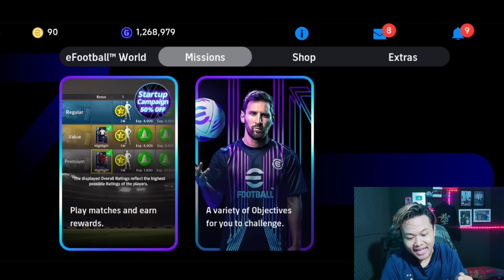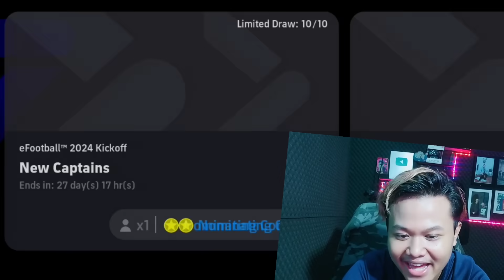WOW!! PERTAMA KALI MAIN EFOOTBALL 2024 MOBILE DAPET BANYAK HADIAH & GAMEPLAY SEMAKIN NOMOR 1 MANTAP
KEEP CHARMING, WORK HARD AND LOVIN